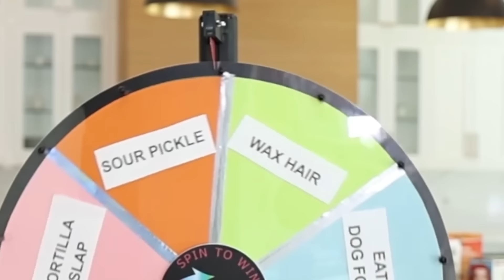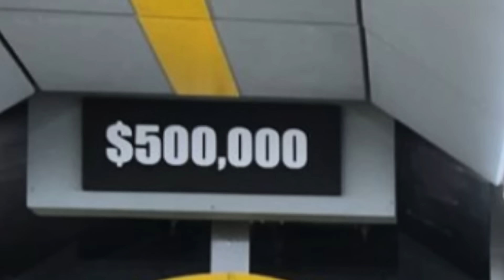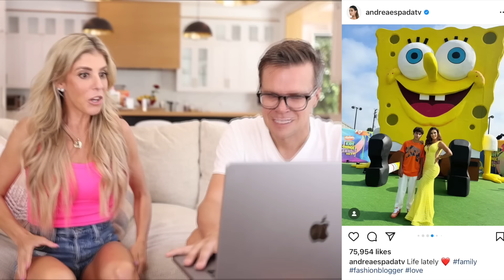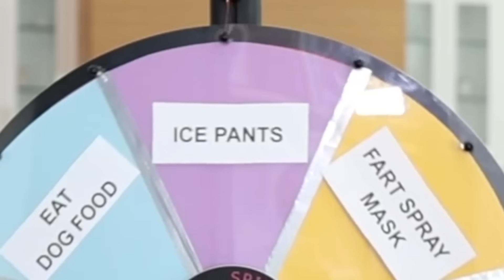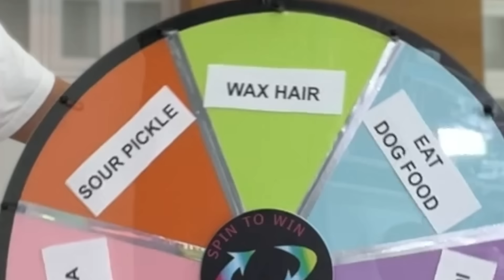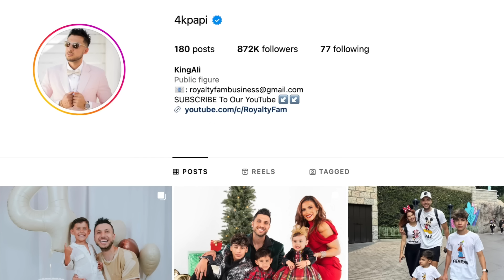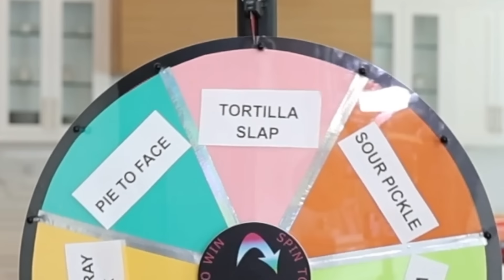EXTREME GUESS THE YOUTUBER CHALLENGE!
Today we try to guess the YouTubers like Ben Azelart, Brent Rivera and even the royalty family and Salish Matter. Can we guess them right or we will have to endure an extreme punishment. Watch my latest video - What Happens After Death *emotional*